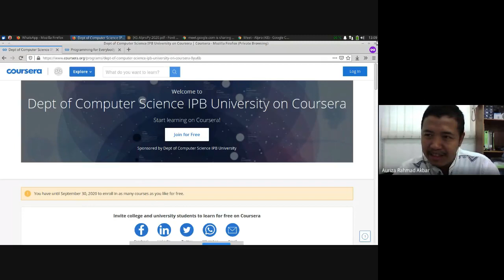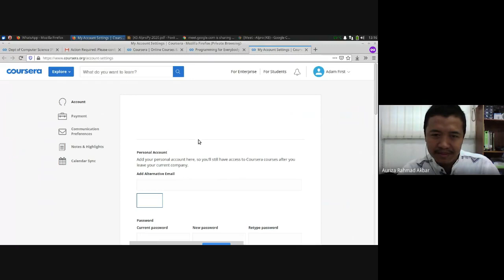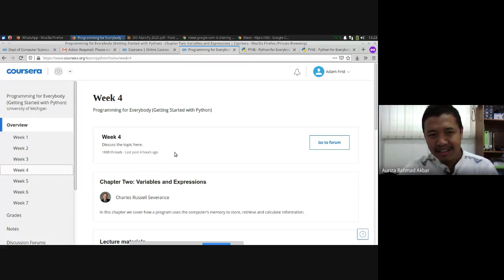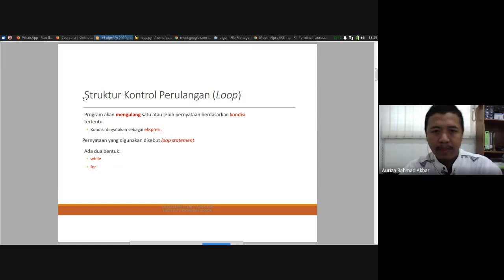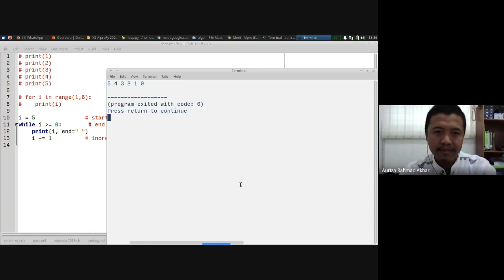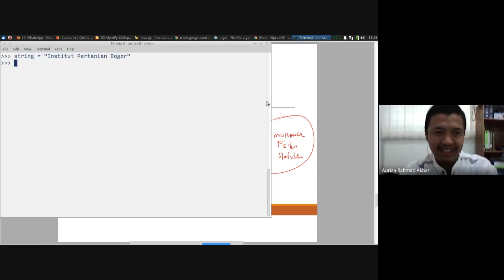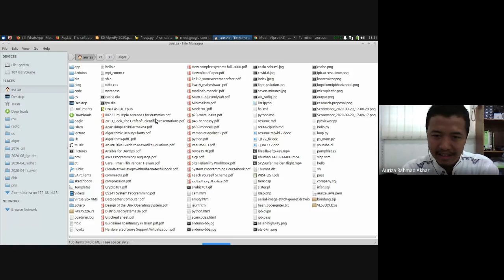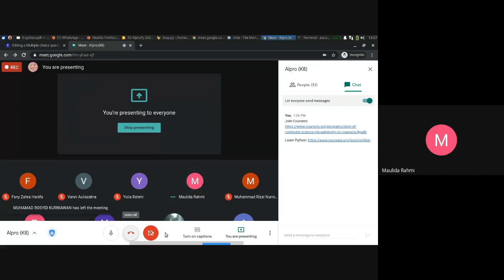Alpro #5: Perulangan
00:00 Join Coursera IPB
04:40 - free student access
06:18 - enroll Python course
07:30 - pengerjaan course
11:36 - kuis
13:48 - tugas pemrograman
17:55 Perulangan
21:03 - while
27:40 - for
36:00 Format print
41:16 Turtle